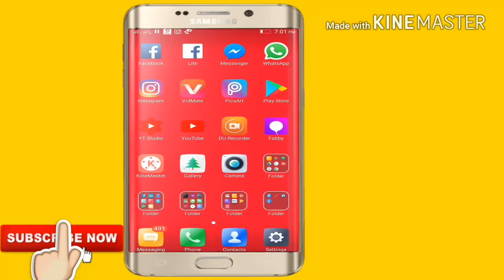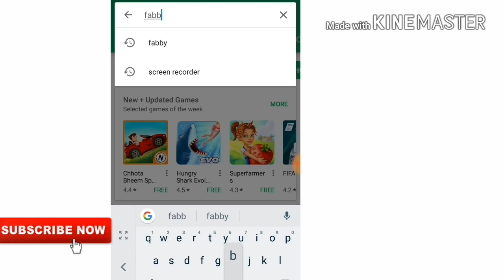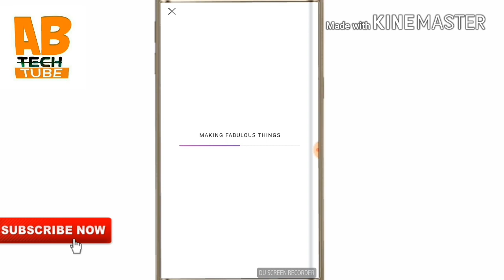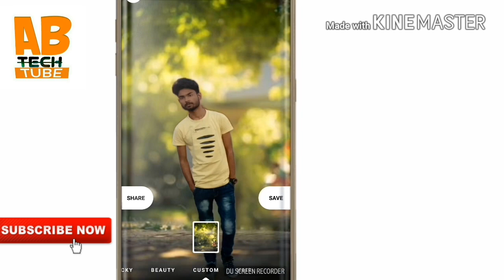|1click me photo ka background change kare|How to change photo background|ABTech Tube|taukeer Editz|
Hello dosto.
Aaj is video me photo ka bacground kese change karte
Hai ye btaya hu mujhe ummid hai ye aap ko
Video pasand  ayega

1 click me photo ka background change kare

2.How To Change Photo's Background With Single

3. Click,change backgound,background kaise,

4.best background changer app,

5.mobile se background badle,

6.android background change app,

7.mobile se photo ka background Kaise badle

8.photo ka background kaise change kare,

9.peeche ka background kaise hataye,

10.automatic background change

11.images background cheng,remove background in photo

12.eraser photo background

14.photo me dusra background kaise lagaye

15.Android phone se photo ka background kaise badle

ABTech tube ABTechTube ABTech ABTechTube ABTech Tube TubeABTech
taukeer Editz